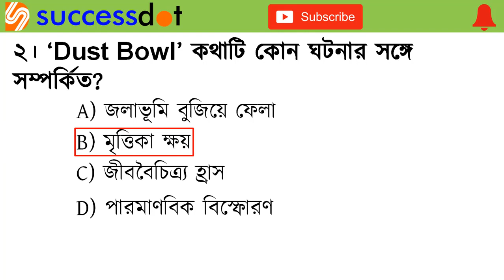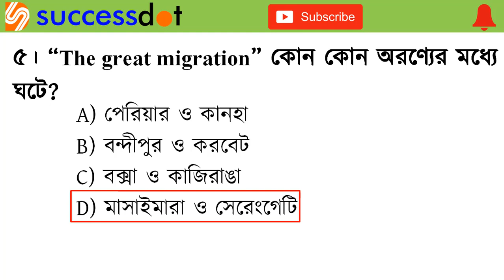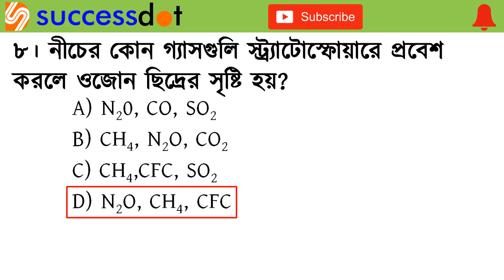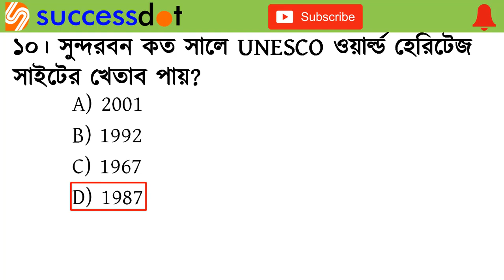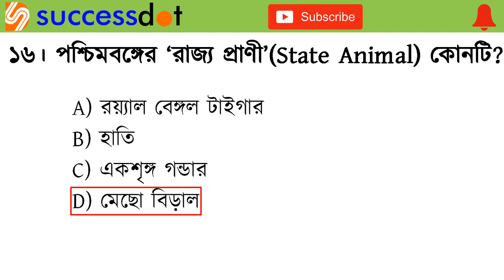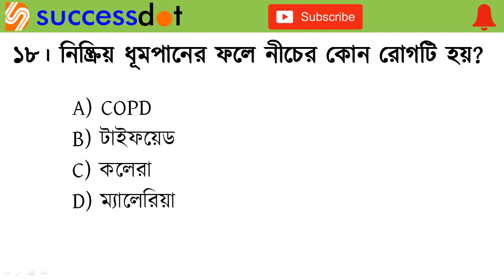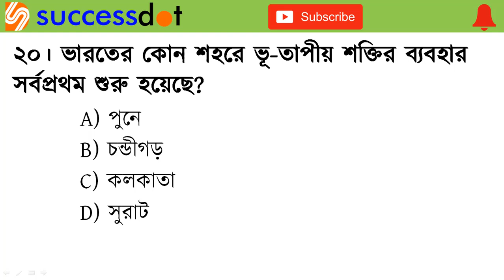EVS For TET | Poribish Porichay For Primary TET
Hi, all govt. aspirants welcome to successdot
In this video, I'll discuss the solution with the explanation of Important Previous Year Questions of EVS i.e Poribesh Porichay, which will be helpful for all your upcoming examinations. Besides these questions will be beneficial for all your upcoming competitive examinations. In this video, we have a set 20 questions of EVS which were asked in 2013 Primary TET examination.
To boost up your score in this section, you have to practise these questions again and again.
We regularly upload videos of GK, English, Reasoning, Current Affairs, Maths.
ভিডিওটি ভালো লাগলে লাইক, কমেন্ট ও বন্ধুদের সঙ্গে শেয়ার করো।
ভিডিওটির PDF পেতে কমেন্ট বস্কে কমেন্ট করো।